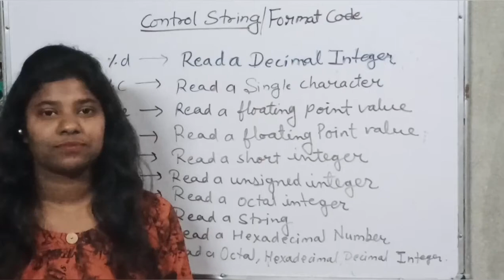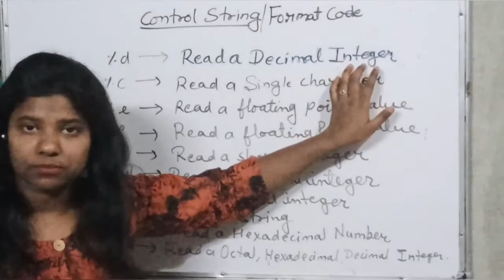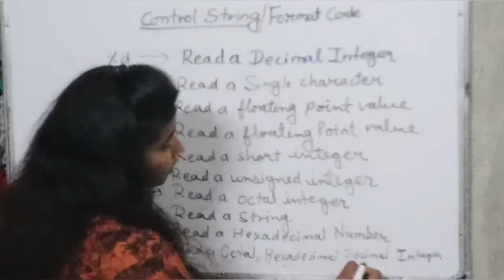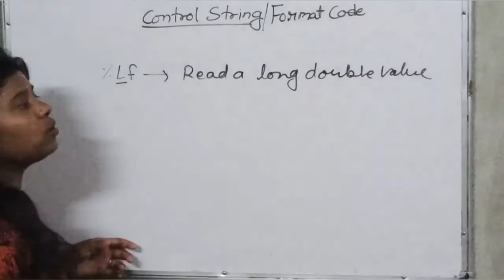format specifiers in c language in hindi | control string in c language | Lecture in hindi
*The course is designed for beginners And all lectures are in Hindi.

*In This video we will learn about all the format specifiers or control string which is used in c programming language

* This C programming tutorials series from the very basics and also covers advanced concept.

*C programming language is the most popular computer language and most used programming language.